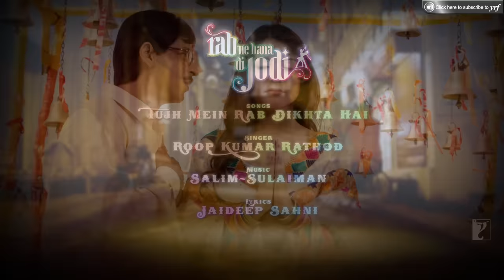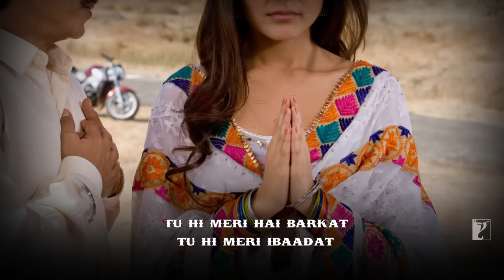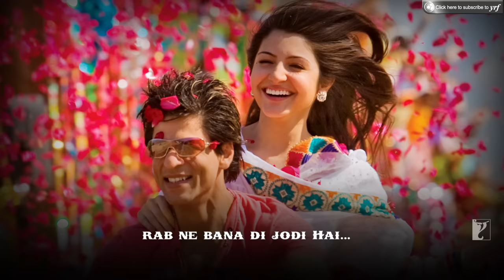Lyrical: Tujh Mein Rab Dikhta Hai Song with Lyrics | Rab Ne Bana Di Jodi | Jaideep Sahni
Sometimes, love comes like a blessing in your life. Sing along to the soulful & melodious lyrics of full song ‘Tujh Mein Rab Dikhta Hai’ from the movie ‘Rab Ne Bana Di Jodi’.

Song: Tujh Mein Rab Dikhta Hai
Singer: Roop Kumar Rathod
Lyrics: Jaideep Sahni

🎬 Movie Credits:
Starring: Shah Rukh Khan, Anushka Sharma & Vinay Pathak
Director: Aditya Chopra
Producers: Yash Chopra & Aditya Chopra
Lyrics: Jaideep Sahni
Director of Photography: Ravi K. Chandran I.S.C.
Release Date: 12 December 2008

Synopsis:
Have you ever stopped to think if the most ordinary, uninteresting, unobtrusive man you might see on the road or around you might have a love story to tell? Maybe not! How can an ordinary man have a breathtaking, goose flesh igniting, awe inspiring love story of all things to tell?

This is what happened to Surinder Sahni (Shah Rukh Khan) - a simple, clean hearted, honest man, leading a humdrum life, when he meets his total opposite and finds love in the flamboyant, fun-loving, vivacious - Taani (Anushka Sharma) for whom the whole world is her canvas and she paints her own life with the colours of rainbow all until unforeseen circumstances changes it all and brings them together.

What follows is a journey filled with laughter, tears, joy, pain, music, dance and a lot of love. A journey that makes us believe that there is an extraordinary love story in every ordinary jodi (couple).